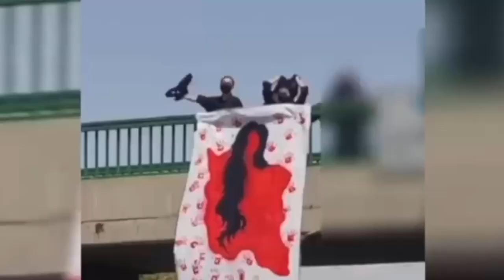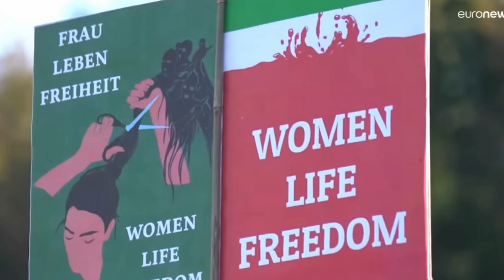Ba Ham Short Ver3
Music video "Ba Ham "
 Original Song Written & Performed By: Ali Shibani
Arrangement: Majid Khostavan reza Khostavan